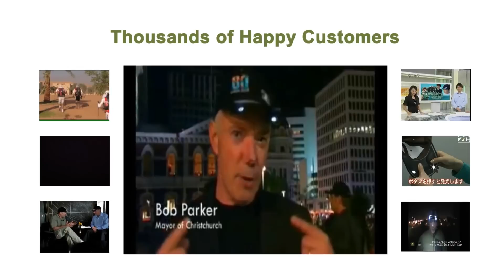2C Solar Best Survival Flashlight - world's first self-charging light in your cap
A quick introduction to our innovative, fully integrated, wearable, self-charging light-in-a-cap, the 2C Solar Light Cap.
This award winning product is designed to give you hands-free light without needing to recharge it or buy batteries.  It self-charges from available light using the fully integrated charging system made from world class US made PowerFilm, and 2C wearable, green technology.
Many self-sustaining features are included to benefit the wearer - years of light for off-grid living, adventure and survival.